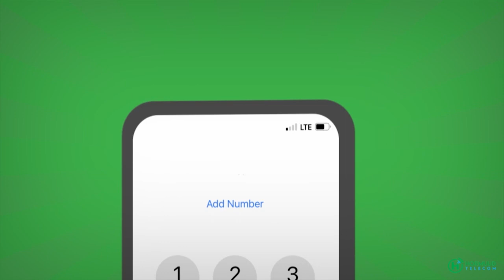Maxuu ku doortay Madaxweyne Xasan Sheekh Ra'iisul Wasaaraha Cusub?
Xildhibaan Maxamed Waliid ayaan ka waraysanay magacaabista Raisul Wasaaraha cusub.